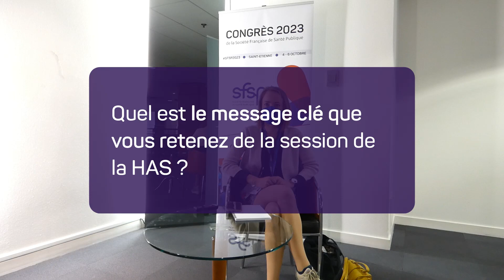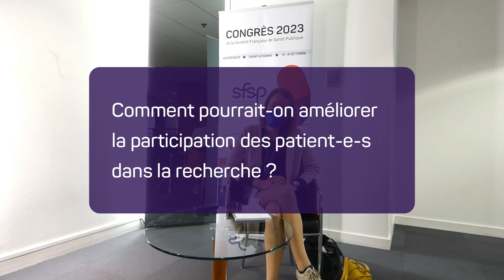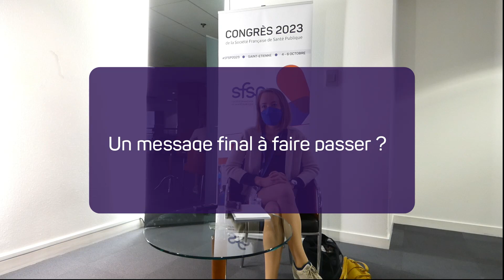SFSP2023 - L’expertise publique en santé en situation de crise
Rôle des patients comme acteurs de santé publique : une illustration avec la création de l’association APresJ20 Covid long France - Pauline OUSTRIC,
Présidente et co-fondatrice de l’association ApresJ20 Covid long France, Chercheuse Inserm U1296/Centre Léon Bérard